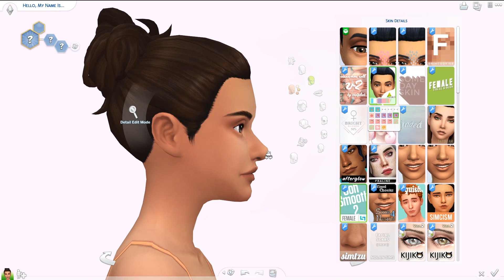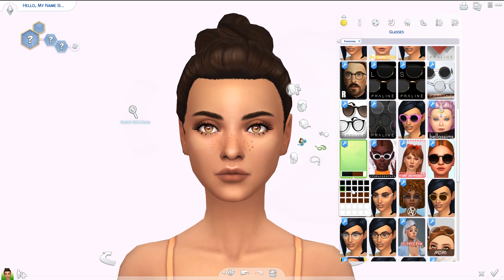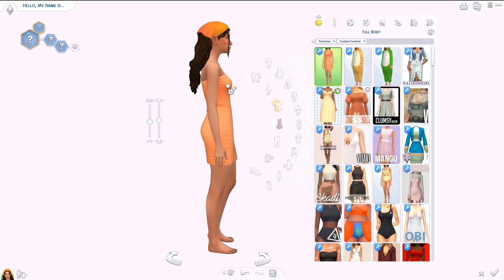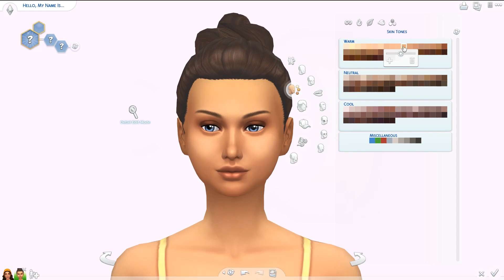SUMMER NIGHTS ✨ | Sims 4 Create A Sim + FULL CC LIST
Today's create a sim is super aesthetic and inspired by summer nights and cute picnics I've seen on tiktok! All the maxis match cc is linked down below, let me know all the CAS ideas you have in the comments! ❤️ OPEN FOR LINKS

You can find these sims in the Sims 4 Gallery under my username ElliandraYT or under the hashtag elliandra.